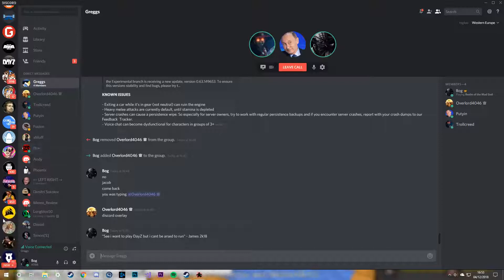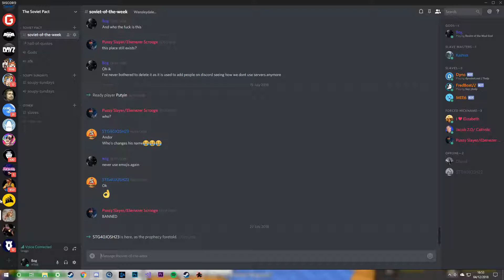THE CATHOLIC ONE?!?!??!